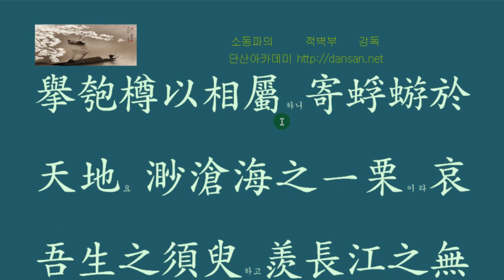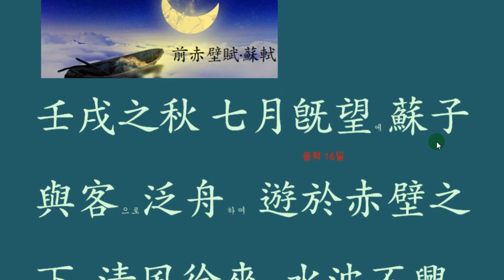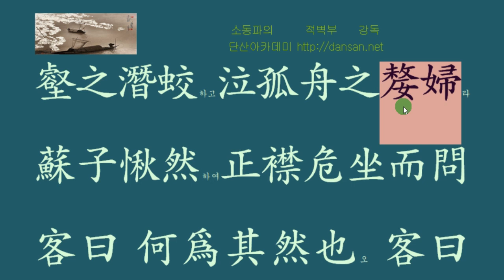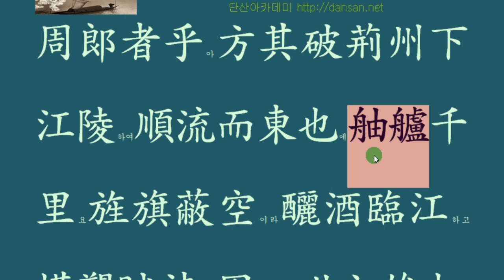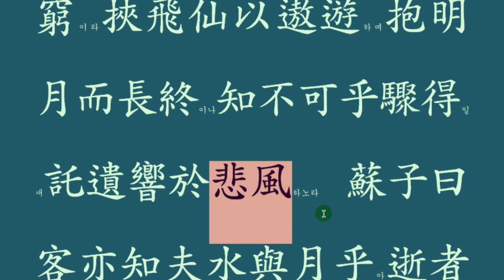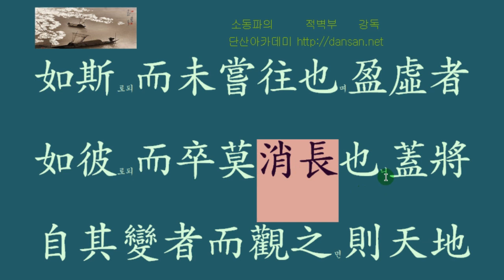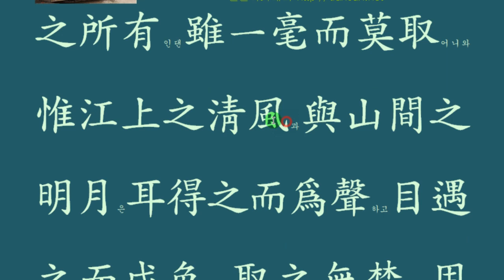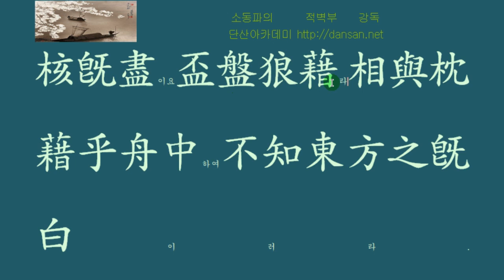고문진보 : 前赤壁賦 (전적벽부)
세파에 시달리지 말고,
잠시 세외의 세상에 머물러 봅니다.
온통 근심 걱정 거리가 넘실대는 곳이 세상이라면,
대 자연의 섭리에 몸과 마음을 맡기는 것이 세외의 삶
여기 소동파의 글,
심금을 울리는 천고 명문을 함께 읽어 보십시다.